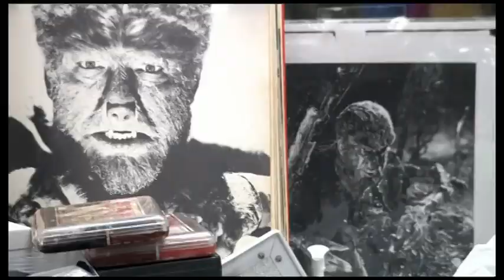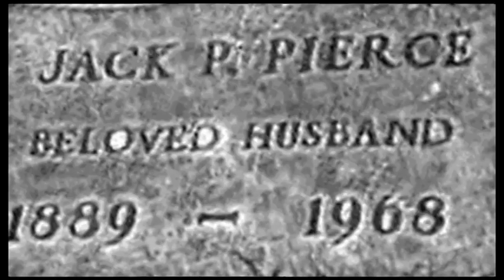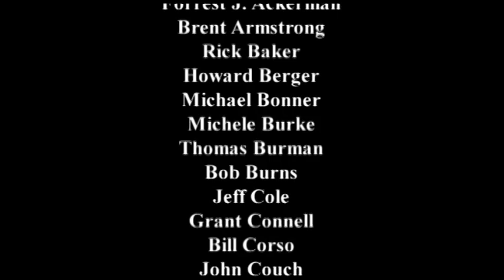He Who Made Monsters: The Life and Art of Jack Pierce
A short documentary all about the life and legacy of makeup artist Jack Pierce, the man responsible for the iconic Universal Monsters.

Special feature that was included on the 80th Anniversary 4k Blu-Ray steelbook release of The Wolfman